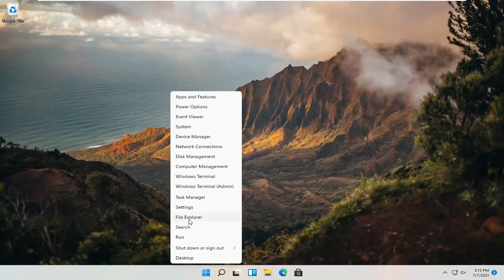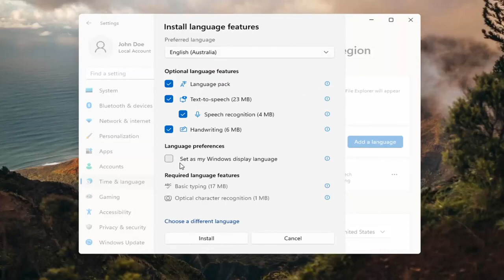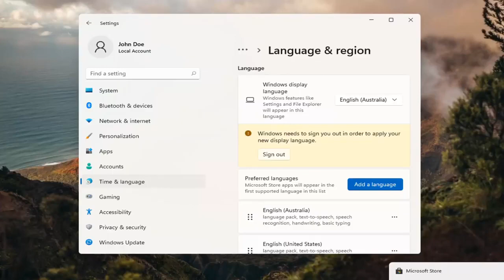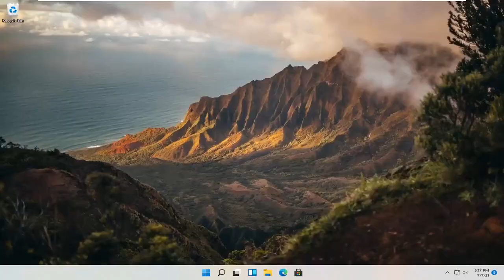Bilgisayarı Türkçeye Çevirme Windows 11 Türkçe Yapma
Bu eğiticide ele alınan sorunlar:
dili değiştir windows 11
bilgisayar dilini değiştir windows 11
Windows 11 dilini değiştiremiyorum
Cortana dil pencerelerini değiştir 11
varsayılan dili değiştir windows 11
Windows 11 tek dilini İngilizce olarak değiştir
Windows 11'da dili Çince'den İngilizce'ye değiştir
windows dili nasıl değiştirilir
Windows 11 ana dil değişikliği
Windows 11'da dili değiştiremiyorum
dili değiştir windows klavye